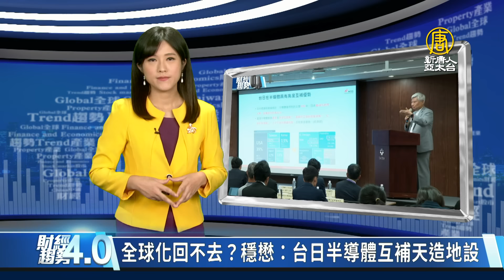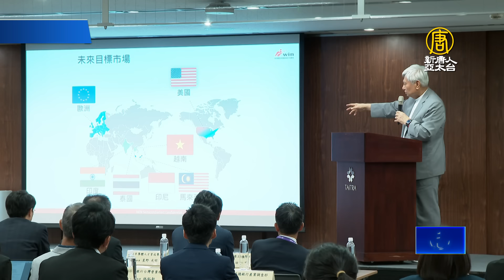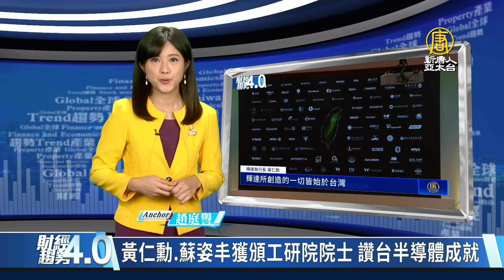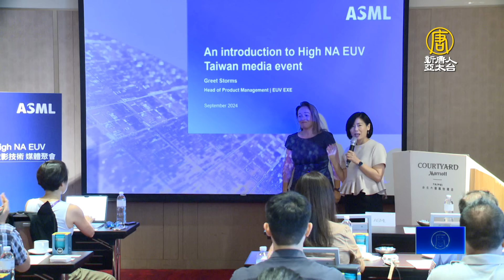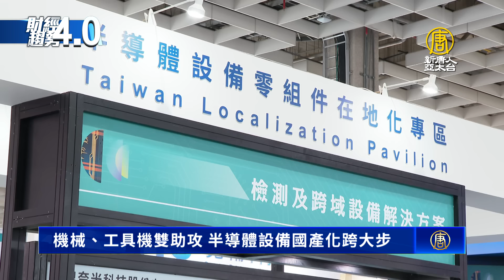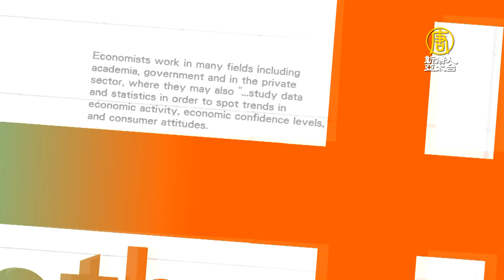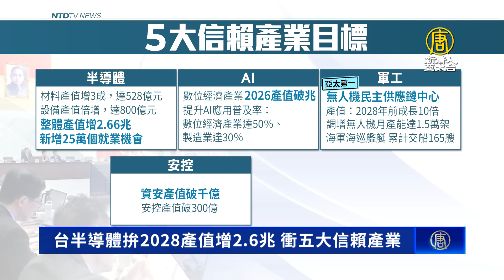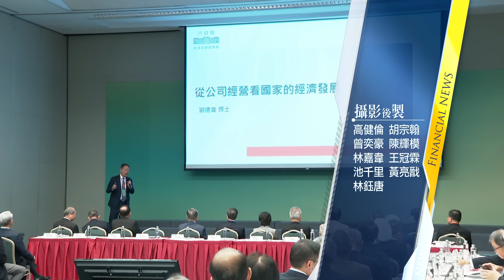免擔心科技業被掏空？台灣半導體生態系不可能複製！黃仁勳.蘇姿丰獲頒工研院院士！台積電、三星世紀對談！荷蘭擴大限制半導體設備出口！｜財經趨勢4.0 【2024年9月7日】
美國總統大選即將登場，地緣政治下，台日半導體將會面對怎樣的挑戰？穩懋董事長陳進財，在半導體展的台日供應鏈交流會上說，全球化，已經回不去，台日半導體的互補，天造地設。

關鍵時刻，帶您迅速掌握潮流趨勢，歡迎您收看財經趨勢4.0。
本集精彩的內容有：

台積電全球布局 經長：美廠順利將如期量產

迎20年黃金期！國際半導體大廠齊聚台灣

台積電、三星世紀對談 看好AI年複合成長50%

AI推升矽光子需求 台積電等逾30企業成軍組盟

全球化回不去？穩懋：台日半導體互補天造地設

財經趨勢短波-九月七日

劉德音提建言：生態系是台灣在全球成功優勢

黃仁勳.蘇姿丰獲頒工研院院士 讚台半導體成就

ASML在台分享新一代EUV技術 尖端製程賽開打

機械、工具機雙助攻 半導體設備國產化跨大步

數字會說話-九月七日

已不是第一次！調查局查獲8中企違法挖角

台半導體拚2028產值增2.6兆 衝五大信賴產業

國產化程度最高！台灣中能風場創3紀錄

財經活動預告-九月七日